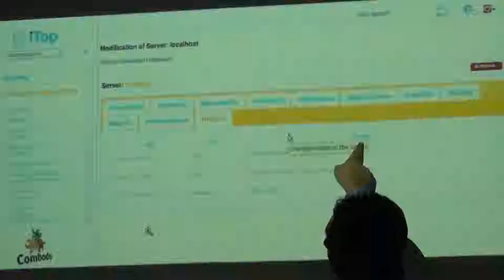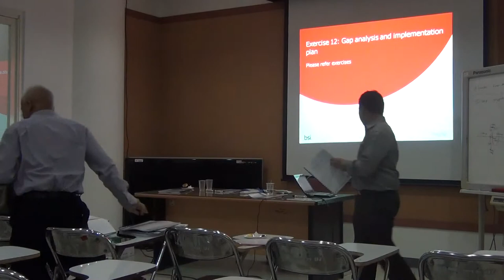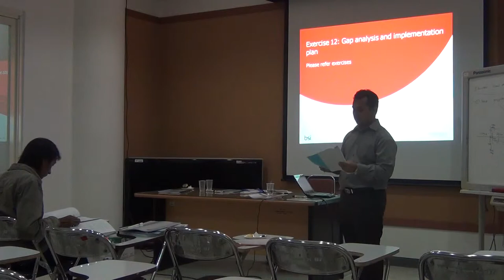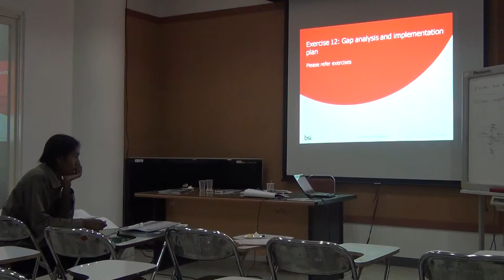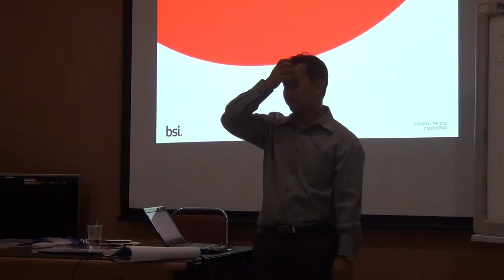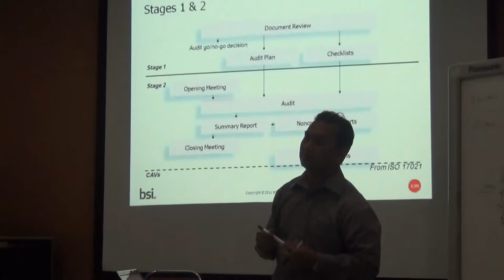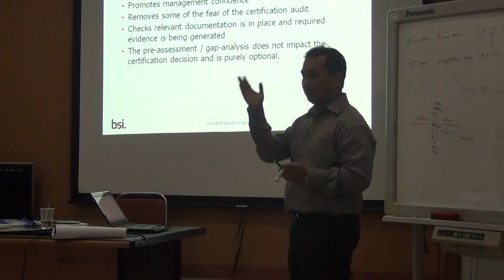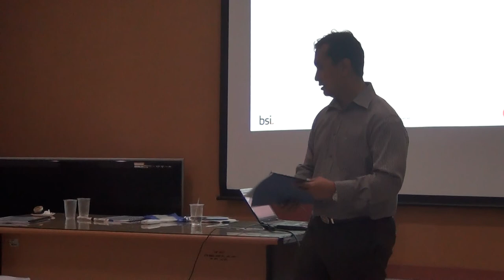pelatihan DSI ISO 20000 hari ke 4 part 8